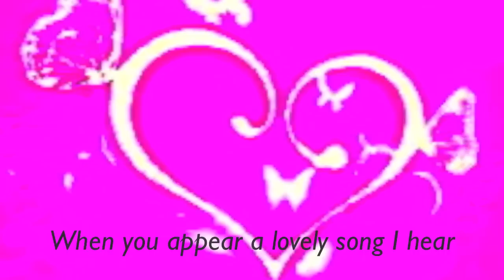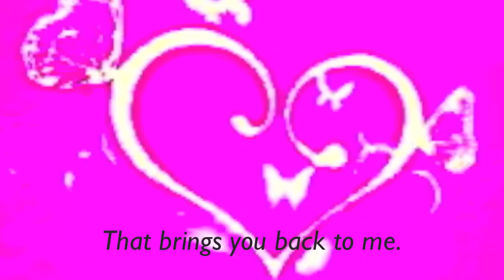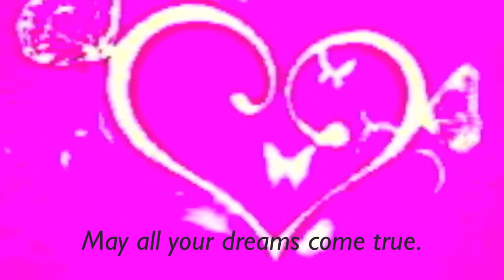SWEET HADLEY (A Song by Robert Van Horne)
This song was inspired by and written for my little grand niece, Hadley. When my father saw her for the first time, he said; "Hadley is a little Sweetheart." This is what gave me the idea to create the song "SWEET HADLEY."

"SWEET HADLEY, MAY ALL YOUR DREAMS COME TRUE."

Words, Music & Performance by Robert Van Horne.

Singers: Robert and Robyn

Sheet music for this song is available at: robertvanhorne.com